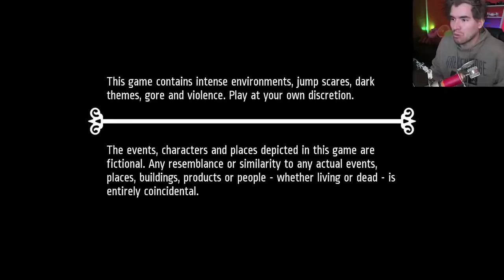NO HAY NADIE DETRAS DE TI TE LO JURO| Juega German